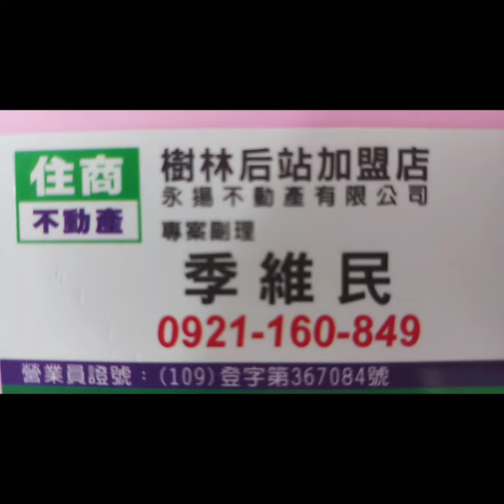住商樹林區後站店【停售2800萬】樹林區 三俊街65巷40弄【透天廠房】【1-3樓/1樓】【open】您有房屋想要賣嗎？【歡迎委託】 0921-160-849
☆☆【停售2800萬】新北市 樹林區 三俊街65巷40弄【透天廠房】【1-3樓/1樓】【open】

1.【權狀77.15坪】【主建物61.81坪】
2.【1-2樓/2樓】    【地坪47.91坪】
3.【open】            【附屬15.34坪】
4.【透天廠房】      【公設0坪】
5.【77年完工】
6.【地段優】
7.【管理費0元/月】
8.【門前車位】
9.  三多國小   三多國中
0.  光華公園   博愛街市場
1.  樹林火車站    迴龍捷運站

☆【Instagram 連結】

【Thread 連結】

【Pixnet 連結】

【Messenger 連結】

  84年 不動產證照
109年 不動產證照
101年 證券商 高級務員證照
100年 證券商 業務員證照
100年 股務人員證照
  99年 金融市場證照

immovables【不動產】
Landlord【房東】
hight-rise block
Larg building
Huge building
Mansion【大廈】【豪宅】
flat【公寓】

樹林區電梯
樹林區華廈
出租房屋
房屋租賃
房地產
不動產
地價稅
建築線
土地增值稅
重購退稅
履約保證
建經公司
代書
地政士
貸款
利息
建築經理公司
銀行利率
建築師
建築物
住宅
厝
農地
建地
工業用地
線上賞屋

樹林區房仲
樹林區仲介
仲介
樹林區房地產
樹林房地產
樹林區不動產
樹林不動產
樹林區房屋
樹林房屋
樹林區土地
樹林土地

樹林賣房
樹林區賣房
樹林賣屋
樹林區賣屋
樹林賣房屋

樹林買房
樹林區買房
樹林買屋
樹林區買屋
樹林買房屋